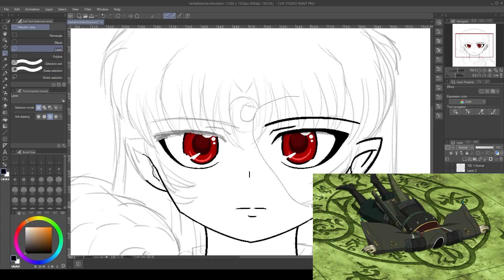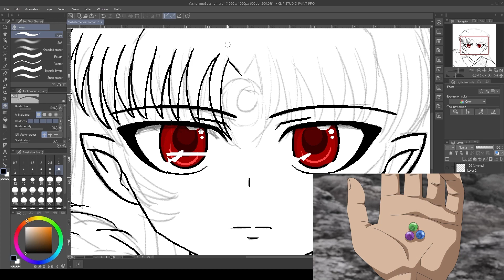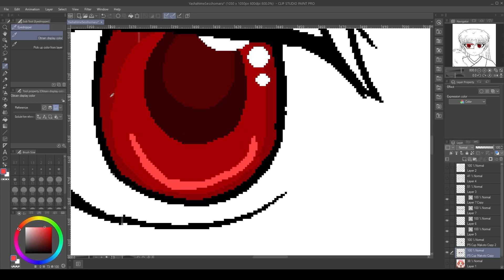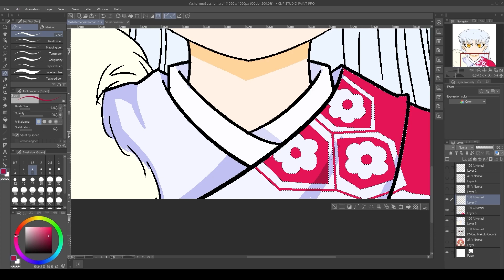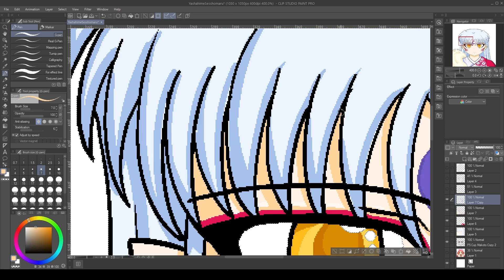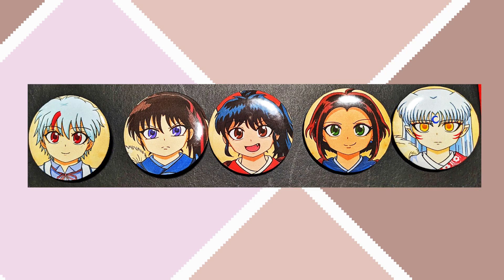Clash! Sesshomaru v Kirinmaru - Yashahime Episode 18 Review and Giveaway (LTAA)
Konton is defeated, but a new more terrifying foe appears.  A savior arrives just in time and it's... Daddy?!!

Details on the form!!